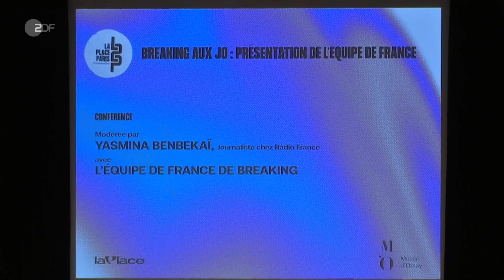Paris: Breakdance wird olympisch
ZDF heute in Europa 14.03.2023

Die Olympischen Spiele werden 2024 in Paris eine neue Disziplin aufnehmen: Breakdance. Der Tanzsport nimmt somit zum ersten Mal an Olympia teil.